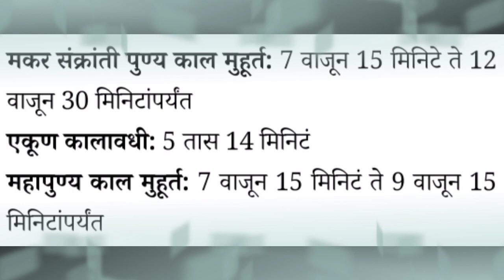मकर संक्रांति शुभ मुहूर्त | हिंदू पंचांग अनुसार | 2023 मकर संक्रांति | पतंग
मकर संक्रांति का महत्व,मकर संक्रांति,मकर संक्रांति 2022,मकर संक्रांति कब है,मकर संक्रांति 2023,मकर संक्रांति में खिचड़ी का महत्व,मकर संक्रात सणाचे महत्व काय,मकर संक्रांति 2019,मकर संक्रांति 2021,मकर संक्रांति कब हैं,मकर संक्रांति कब है 2021,कब है मकर संक्रांति 2022,कब है मकर संक्रांति 2023,मकर संक्रांति 2023 ke gane,मकर संक्रांति 14 जनवरी 2023,मकर संक्रांति 15 जनवरी 2023,मकर संक्रांति कितने तारीख को है,मकर संक्रांति 2022 कशावर आली आहे